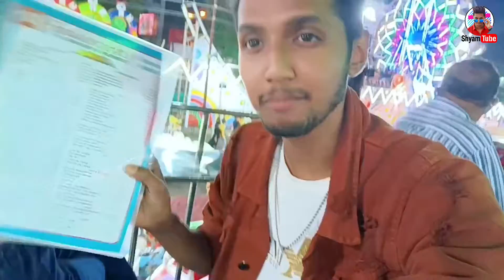Sinthi More Mela 2022 | North Kolkata Biggest Fair | Bangla Vlog | Fair Food Review | Shyam Tube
bong guy | lazy bong | hi fox | pritam holme chowdhury

Please support Guy's Youtube channel. "SHYAMTUBE"